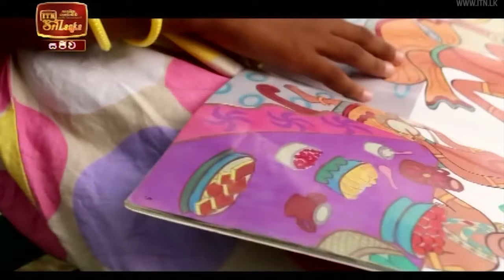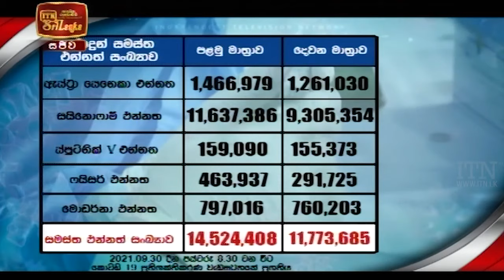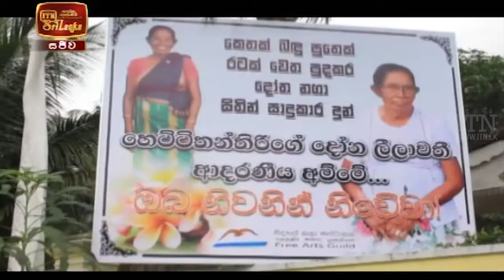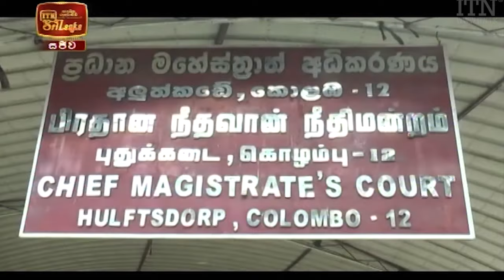ITN News 2021-10-01 | 12.00 PM